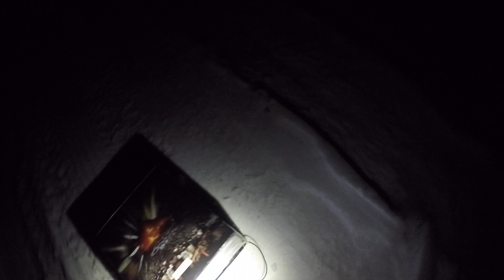Major Riot 16 shot 500 gram cake by Pyro King!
A great low count big bore finale piece. I love the crazy delayed crackle  towards the beginning!